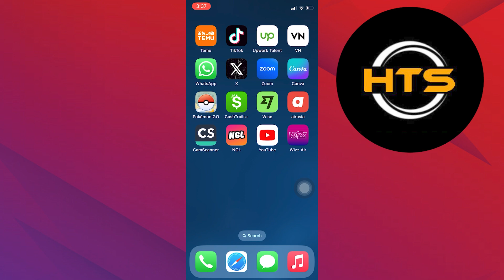How To Convert A Facebook Profile To A Business Page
Hey everyone! Welcome to this how to convert personal fb account to page video tutorial.

If you want to know how to convert personal facebook account to page, how to convert personal facebook account to business account and how to change personal fb account to business account, this video is for you.

In this video, we will show you how to change your facebook account to business account and how to change your facebook account to business page.

The steps on how to change my facebook profile to a business page and how to change your facebook profile to a business page is easy.

After watching this video, you will find out how to change a personal facebook page to a business page 2023 and how to convert my personal facebook page to a business page.

Also, check out our video on How To Delete Facebook Account Permanently Without Password